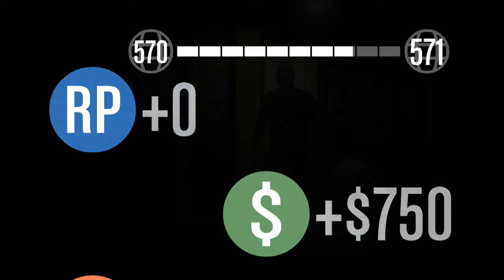GTA 5 Online - Raw Footage Collection - Deal Breaker (Hard) SOLO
Part of the GTA 5 Online Raw Footage Collection -

Edit this footage - Seriously, take any of the footage from this collection and use it to make your own videos. Use it on your channel, add commentary or otherwise alter it to your heart's content. I humbly request proper credit to this channel and the participant(s) in the video, a link to this collection in the description and that you show some respect. Tweet @Pegger420 your completed work and I'll be sure to RT it for you, follow me and I'll follow you right back.. That said, do whatever you want with the footage, at no cost whatsoever.

If you would like access to exclusive footage that would be yours to use alone contact me directly here on YouTube or better yet, on Twitter @Pegger420 to work out some sort of arrangement.

Footage is released under Creative Commons requiring attribution. Which basically means you are free to use it as you wish but I request that you show goodwill and give proper credit and PLEASE link back to this collection in the description.

Shout out and tip of the hat to:
VanossGaming, typicalgamer, speedyw03, officialnerdcubed, XpertThief, Domislive, iCrazyTeddy, Sernandoe
You guys make the community what it is! .